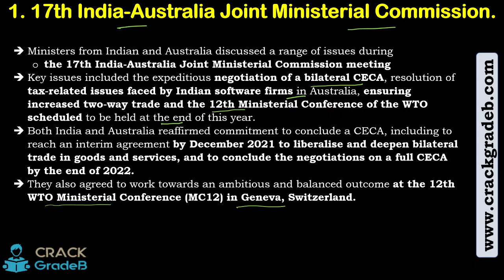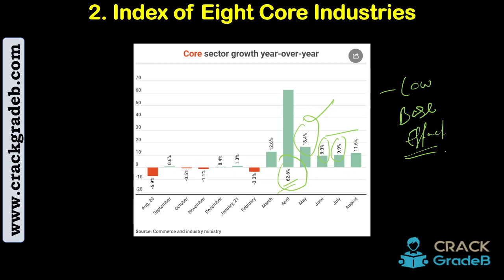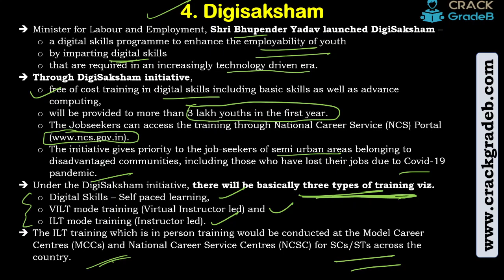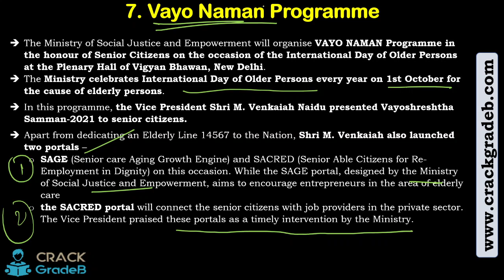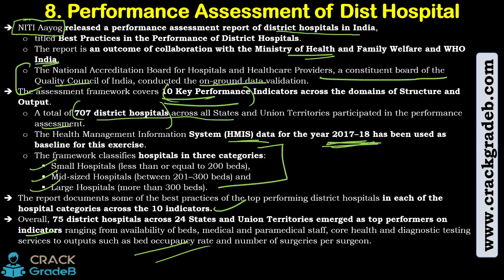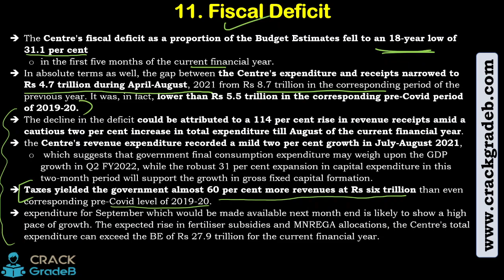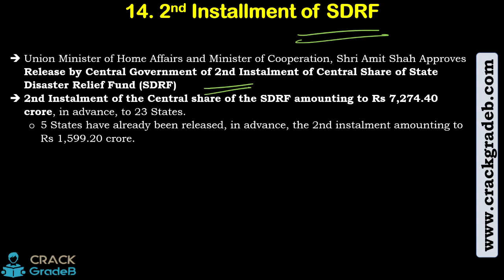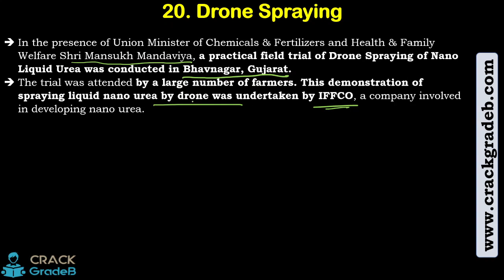ESI Daily Current Affairs: 1st & 2nd Oct 2021: RBI/NABARD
In this video,  we will discuss ESI Daily Current Affairs: 1st  & 2nd October 2021 for NABARD Grade A and RBI Grade B.

80% Questions covered in our study materials in each exam till date. Proof shared by us at youtube and facebook pages.